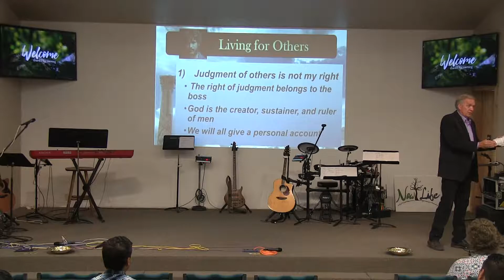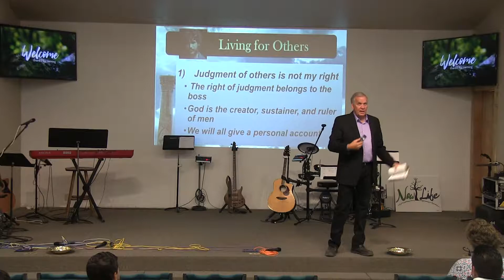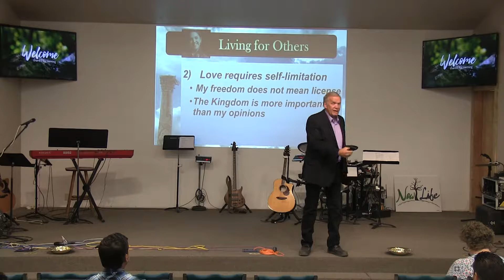Romans 14, Living for Others